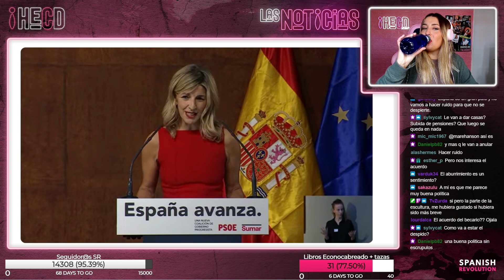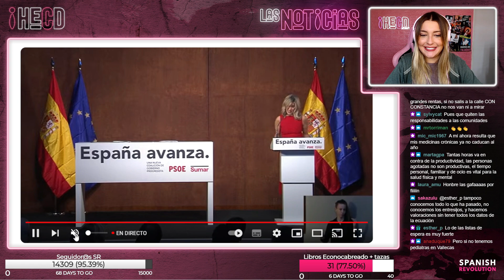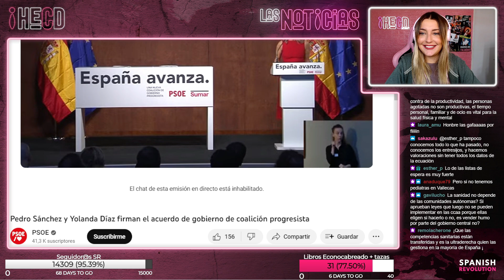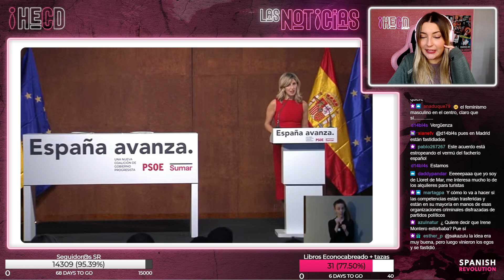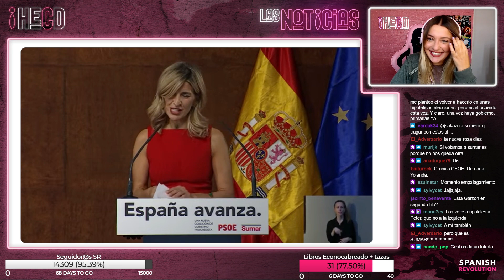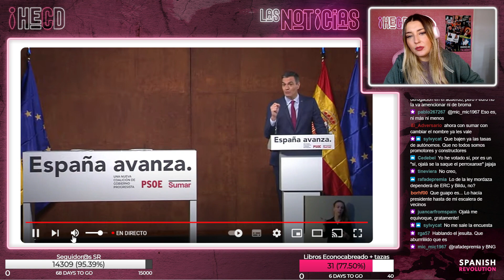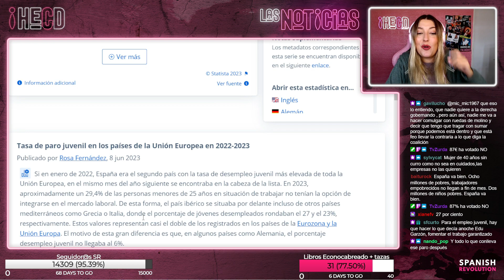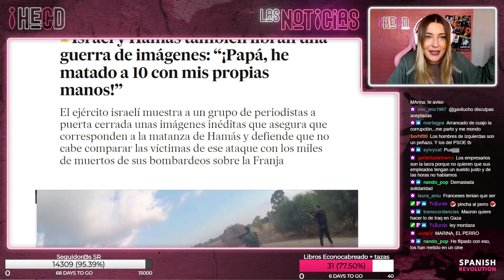HECD!326 - Pretty y la Vice sellan su alianza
Puedes ver a Marina Lobo en directo en nuestro canal de TWlTCH de lunes a jueves a las 12:30: busca @Srevolution.